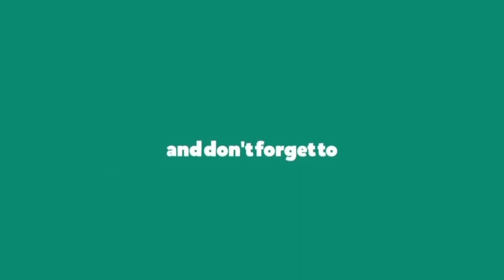Dilang-Chijung Youth Angphang//Prize Dedication Program-Special Song by MEEK vocal band Angphang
Prize Dedication Program of Dilang&Chijung Youth. Special presentation by MEEK vocal band Angphang.